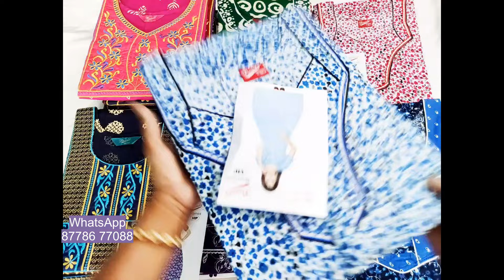HUGE NIGHTWEAR COLLECTIONS | COMBO OFFER | BEAUTY COTTON NIGHTIES | BUY 3 @ ₹720 | காட்டன் நைட்டிகள்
Beauty Cotton Nighties | Huge Collections | New Arrivals | Combo Offer | குறைந்த விலையில்
We have more design and colors in different sizes.
Pay only ₹30 per kg for other states, If you order minimum 3 nighties.
Reseller Groups are available for daily updates.